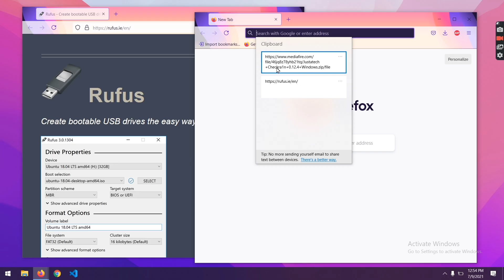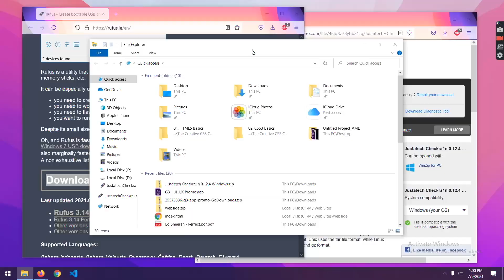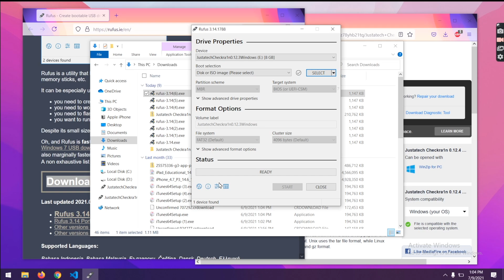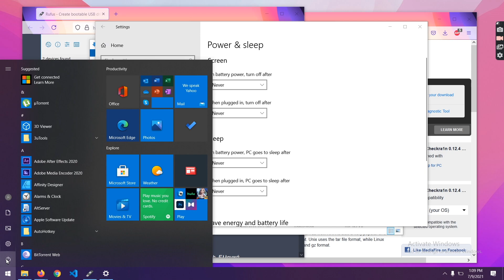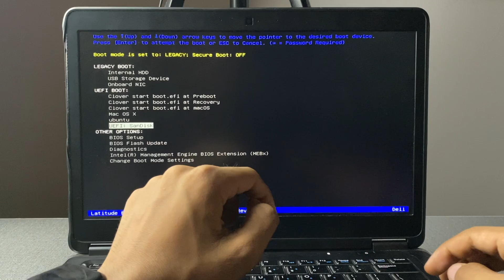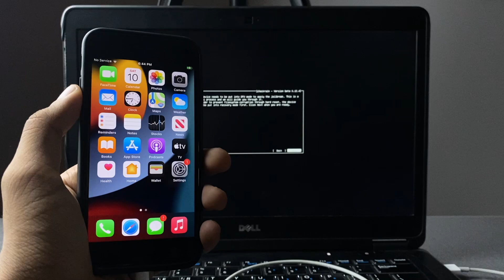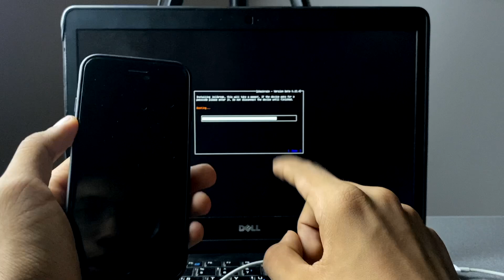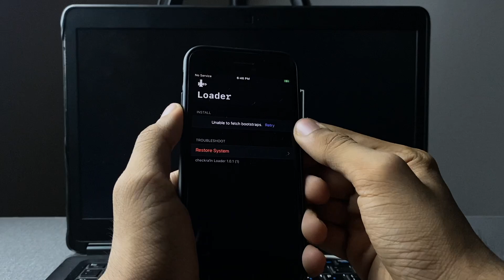iOS 14.7.1 & 14.7 Jailbreak with Checkra1n *WINDOWS* - Full Guide (2021)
Use UltFone Activation Unlocker to remove iCloud activation lock, turn off Find My and remove Apple ID when you forgot your Apple ID account or password.

Jailbreak iOS 14.7 with Checkra1n Windows Full Guide. I will teach you how to Jailbreak iOS 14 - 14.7 including iOS 14.7 with Checkra1n, all in 10 Minutes! Jailbreak iOS 14.7 Full Guide Jailbreak your iOS 14 devices with newly released checkra1n 0.12.3 version & Install Cydia. How to Jailbreak iOS 14.7 WINDOWS iOS 14.7 JAILBREAK, CHECKRA1N was a bit easy on iOS 13 as compared to iOS 14 so stick around to learn how to Jailbreak iOS 14.7 with support for iPhone 7, iPhone 8 and iPhone 10, This is so cool :D

Checkra1n is an amazing Jailbreak that can Jailbreak all iOS firmware including iOS 14 Beta's. What do you think of Jailbreaking iOS 14.7?

If you want to Jailbreak iOS 14.7 with a MAC, Checkout @TheiDeviceBlog,  @iCrackUriDevice or @SaundersTech :)